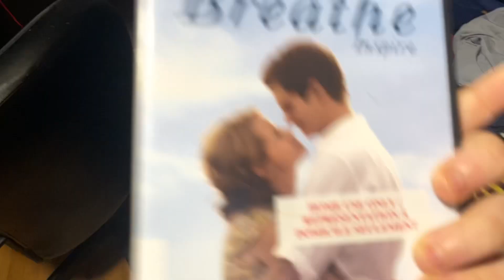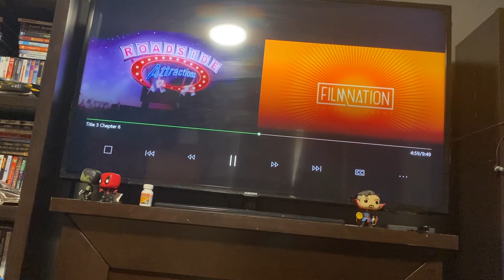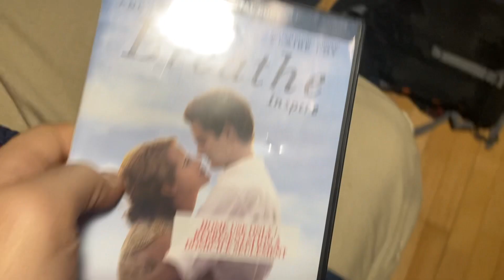Opening to Breathe 2018 DVD